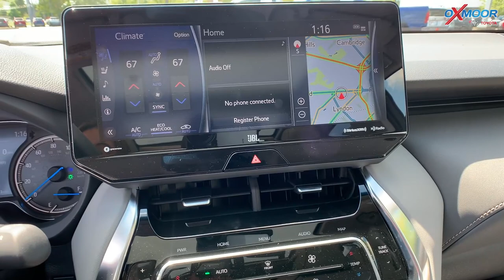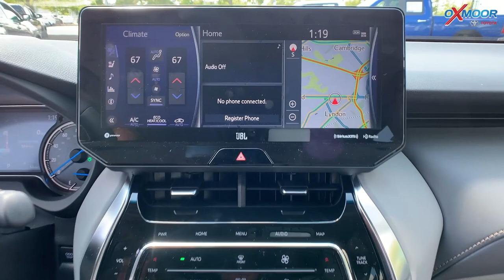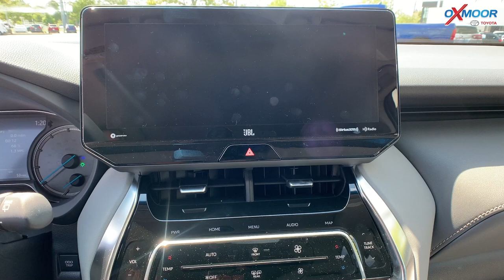NEW 2021 Toyota Venza Limited, FOR SALE at Oxmoor Toyota in Louisville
Walkaround on the 2021 Venza Limited, show off the Star Gazed Fixed Panoramic Sunroof, 12.3" touchscreen and much much more!

Oxmoor Toyota
8003 Shelbyville Road